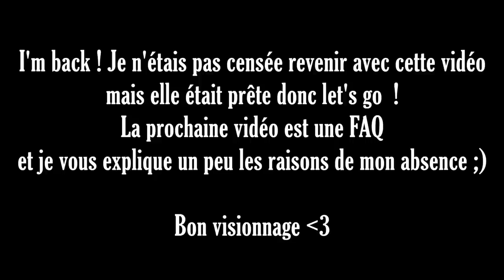HAUL/TRY ON : She in, Romwe, Fashion by sunkiss...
Yo les gars, je suis de retour après de long mois d'absence. Je vous explique dans la prochaine vidéo pourquoi je n'étais pas trop présente mais en attendant voici un petit haul avec essayage avec des articles plutôt sympathique :)
J'espère que ça vous plaira. Je vous avoue que je suis un peu stressée mdr

Bienvenue dans la Soleil Family

LES PRODUITS PRÉSENTÉS :
Les bandanas sont 100% satin et parfaits pour tous types de cheveux

ROMWE avec le code Petit10 tu as -10% en plus sur toute commande de $39

BON PLAN : Gagnez de l'argent en achetant (10€ offert à l'inscription au lieu de 3€)

FAQ
Mes origines → Martiniquaise

Allez tchuss !
Sandrine de Petit Bout de Soleil ♡